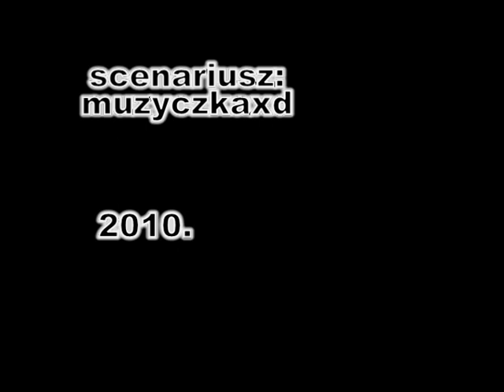Magia Pełni - Odcinek 2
"Przedawkowałaś Majkę czy co ?!"

UWAGA!! Odcinek był robiony pod wpływem 37.9 gorączki xd
Przepraszam z góry za błędy! ^^ .
Kolejnego odcinka mozna spodziewac się za tydzień lub dwa . :D